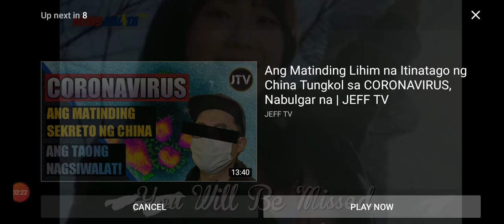Go Soo Jung Korean actress died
Korean Actress
Actor